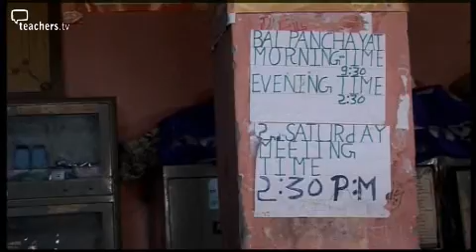Teachers TV: India: Child Labour 2